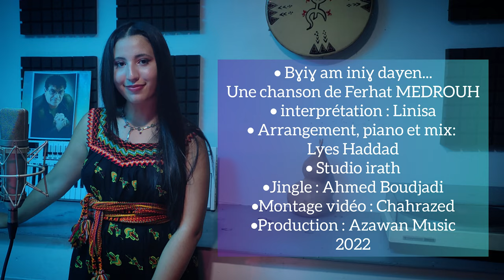Linisa Touati - Bɣiɣ ak iniɣ dayen - (une chanson de Ferhat Medrouh) - ((OFFICIAL Vidéo 2022)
Bɣiɣ ak iniɣ dayen
Une chanson Ferhat Medrouh
• interprétation : Linisa Touati
• Arrangement, Piano et mix: Lyes Haddad
• Studio irath
Jingle : Ahmed Boudjadi
•Montage vidéo : Chahrazed
Production : Azawan Music 2022

Remerciements:
Scarios
Brahim Daris
Tiko scène 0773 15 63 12